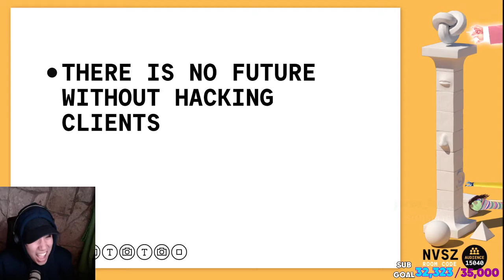Dreams 1 In 7.5 Trillion ODDS!!!!!